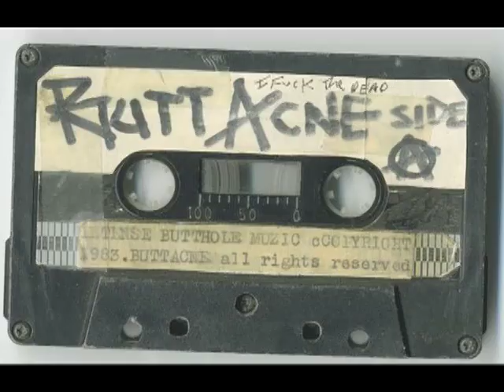BUTT ACNE ESP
East Los Angeles Hardcore at It' Best
photo credit to becky rodriguez,monterey park P.D., and some esp photographer unkown.